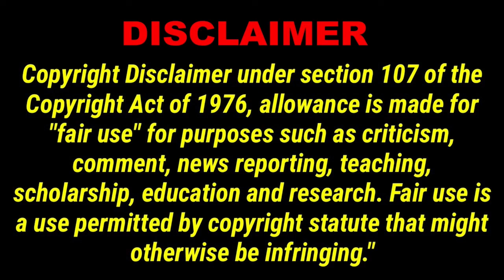NF102 Are You Ready For Some Football - Tom Brady's Last Game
In this episode Eric Nomadic Fanatic is ready for some Football an American pastime.
tom brady's last game